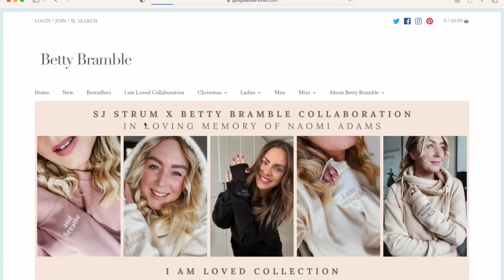RARE "OLD MONEY" TREND NAMES These forgotten baby names were popular 100 years ago - SJ STRUM ad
I really hope you love the list - love it or list it anyone?!  Let me know what would hit your list ;-)

This Collection meant so much to my late sister - she wore one each week to chemo.

ad (own brand - Naomi's girls and I get a percentage of the profit)